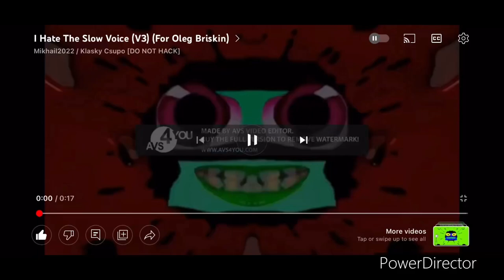I hate the Slow Voice 36 Powers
After about a year of not doing this, it’s here. 50 Powers is next, if I decide to do it